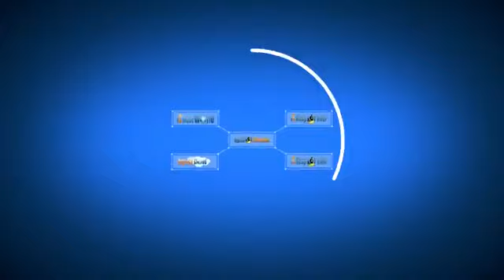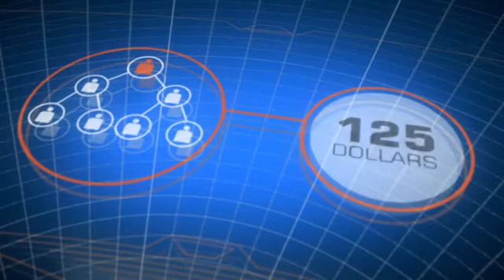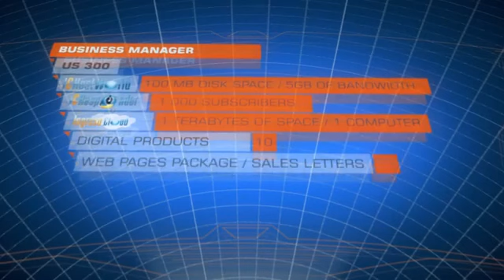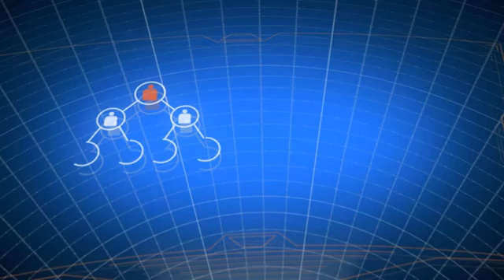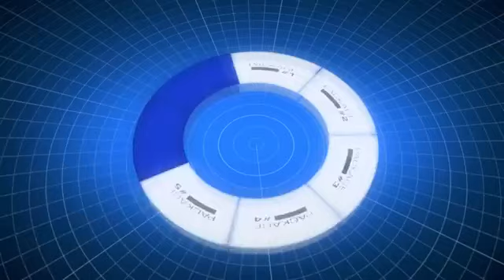Ingreso Cybernetico Complete Overview